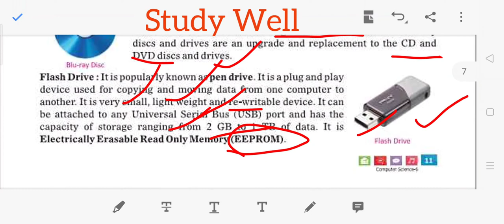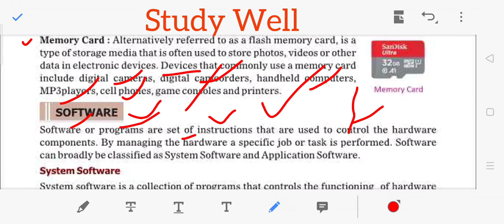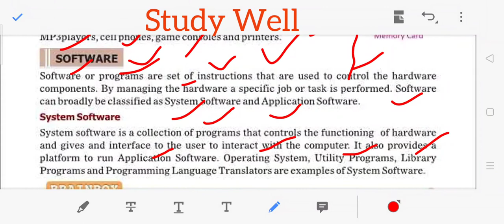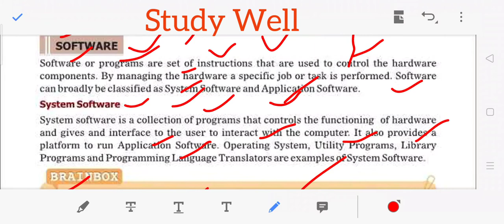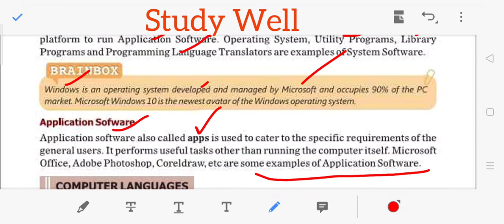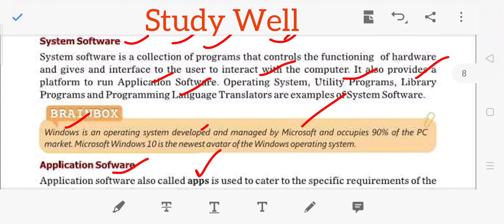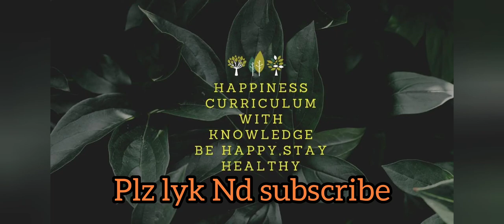Software | class-6 | CBSE | chapter-1 | Hindi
- About software
- Uses of software.
- Application software.
- System software.